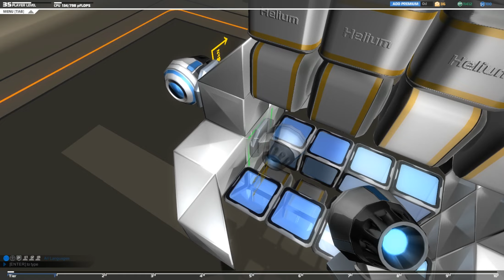[HD] Robocraft - #3 Sniper [1440p]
INVENTORY
►CHASSIS
╚ Light Chassis Cube, Light Chassis Prism, Windshield Cube, Windshield Prism, Hellum Tank
►MOVEMENT
╚ Thruster L1, Thruster L1 S-TYPE
►HARDWARE
╚ Top Laser L3 S-TYPE
►SPECIAL
╚ Pilot Seat